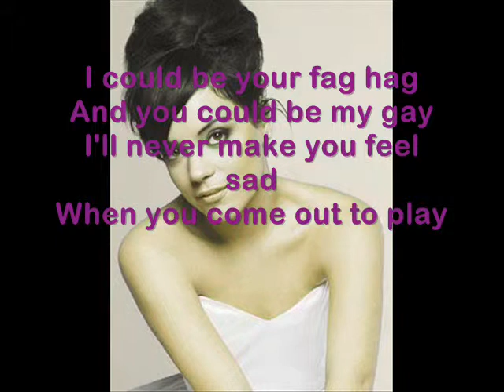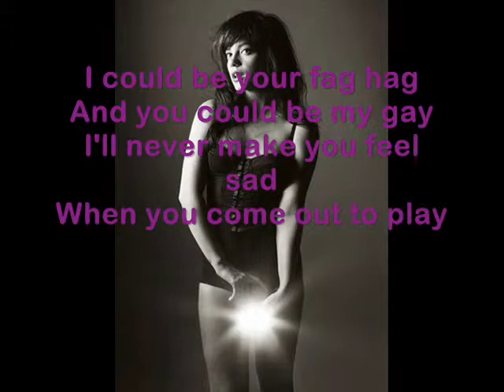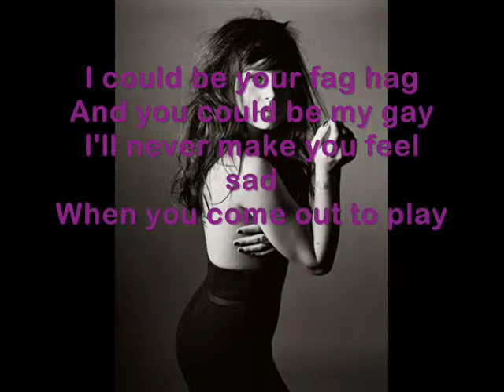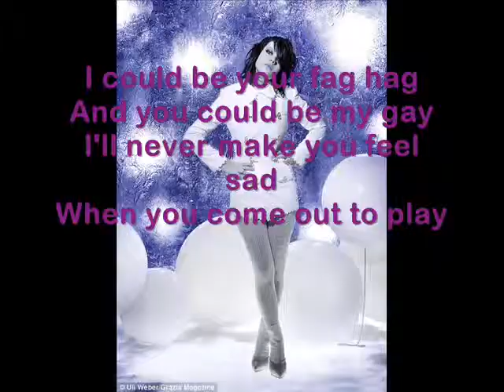Lily Allen Fag Hag